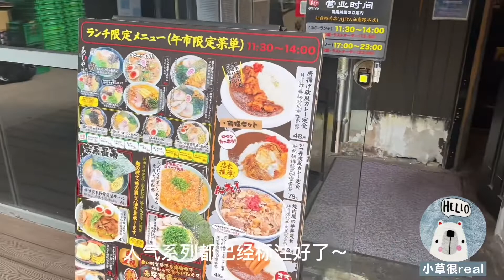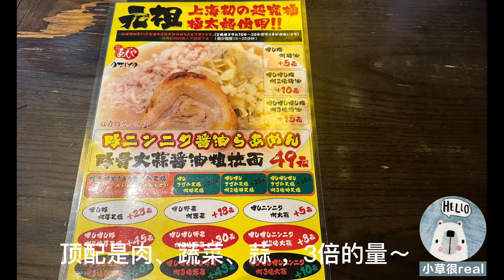上海美食探店—巨大大大日式拉面！日式拉面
看到网上有推荐上海最大的日式拉面~
周末打算去尝一尝
店面不大，开在商务办公地方，比较隐蔽~
人气十分旺，几乎客满的状态~
店里主打的日式拉面只有中午才供应~
要去的小伙伴，记得中午去哈~
标配的拉面是49元一碗，看到别人点，也十分料足~
顶配是肉、蔬菜、蒜，3倍的量~
视频里这碗，只是一倍肉、蒜、3倍蔬菜，
一上来真的蛮震撼的~
汤底浓郁，面条很劲道，蔬菜很入味~
唯一不足是肉有点厚了，个人不是很喜欢~
下次可以多加一份面哈~
如果大家喜欢我的视频，
欢迎评论区留言！

I saw that there is a recommendation on the Internet for the largest Japanese ramen in Shanghai~
Going to try it this weekend
The store is not big, it is located in a business office, and it is relatively hidden~
The popularity is very strong, and it is almost full~
The main Japanese ramen in the store is only available at noon~
Friends who are going, remember to go at noon~
The standard ramen is 49 yuan a bowl, and seeing others order it, it is also very expected~
Top with meat, vegetables, garlic, 3 times the amount~
The bowl in the video is just twice the meat, garlic, and three times the vegetables.
It was really shocking when it came up~
The soup base is rich, the noodles are very strong, and the vegetables are very tasty~
The only downside is that the meat is a bit thick, I don't like it very much~
I can add more noodles next time~
Welcome to leave a message in the comment area!
Remember to follow, retweet, and like! ❤